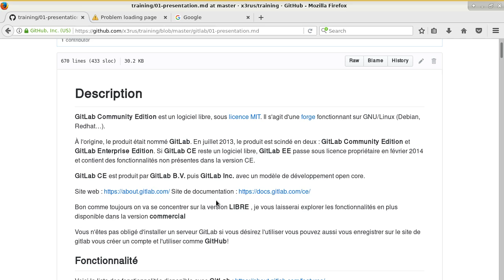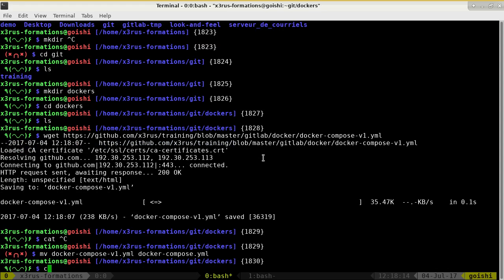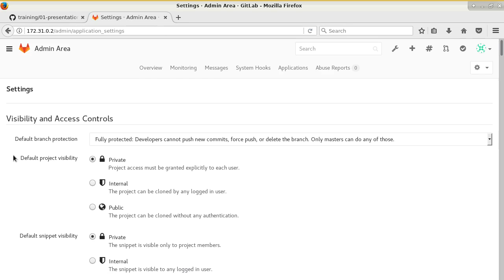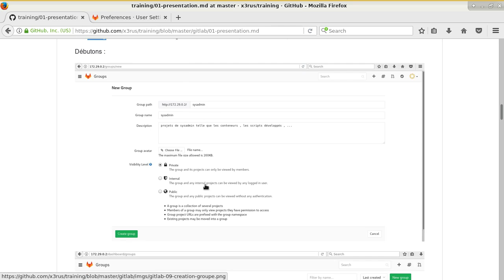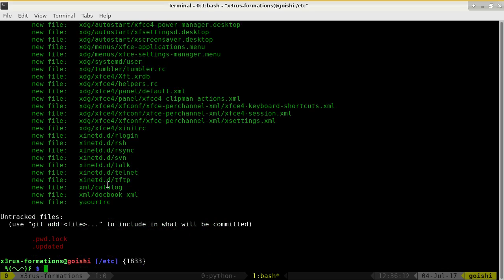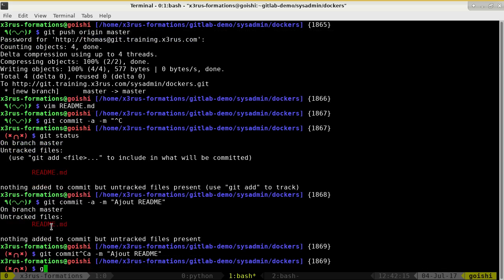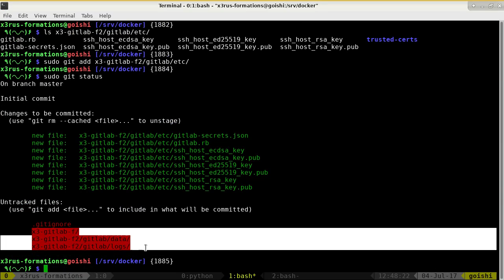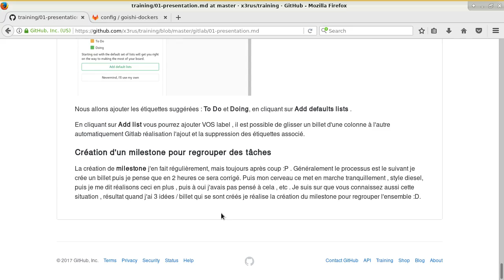DevOps 101 ( Cours 1 - Gitlab Installation )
Contenu du cours :
* Installation de Gitlab
* Présentation du produit